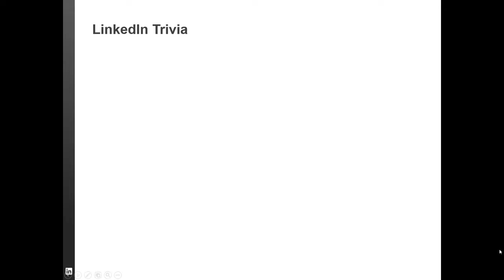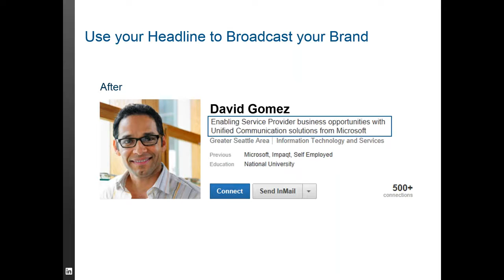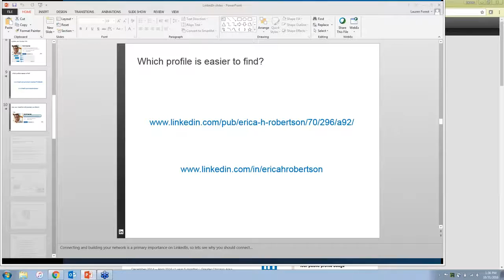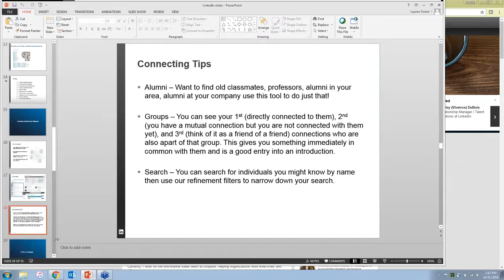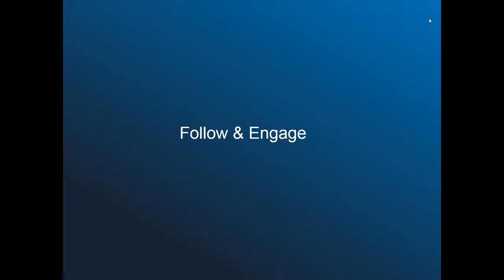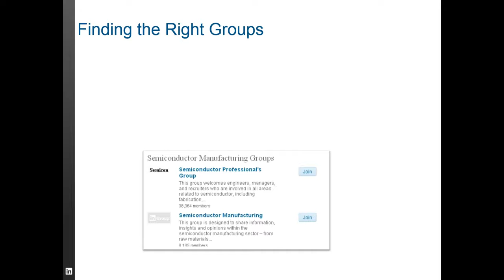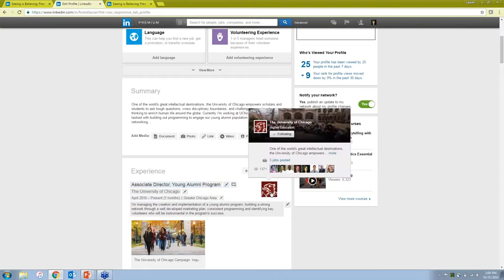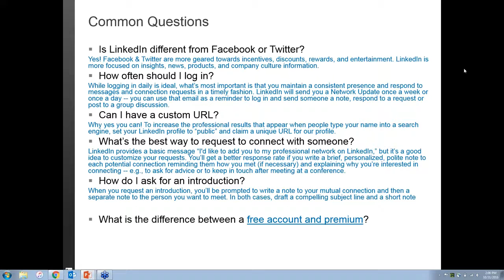Mind Your Career | Leveraging Your LinkedIn Profile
Lauren Forest,  former LinkedIn employee, will be teaching us how to best utilize LinkedIn’s capabilities. Through client relationship building and thorough conversations Lauren successfully consulted 300+ Talent Acquisition professionals on how to build a recruitment strategy, including creative branding and marketing, to bring and retain top talent at their organizations. In this webinar Lauren will go over how to leverage your LinkedIn profile to be positioned as a competitive candidate.

• Why LinkedIn matters
• How to create your professional brand & utilize connections
• What recruiters and HR professionals are looking for
• How to stay involved if you’re not looking for a new role